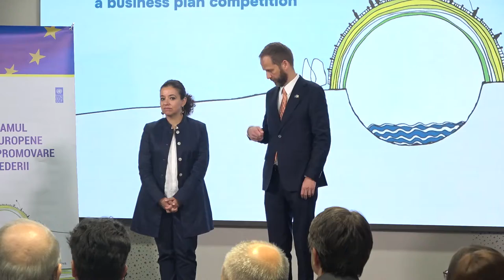Acordarea certificatelor de grant în cadrul programului UE „Măsuri de Promovare a Încrederii”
Ceremonia de acordare a certificatelor de grant pentru două concursuri desfășurate în cadrul programului UE „Măsuri de Promovare a Încrederii”: „Mentorat în afaceri - Start pentru tineri” și „Crearea de sinergii pentru comunitățile de afaceri competitive de pe ambele maluri ale râului Nistru”